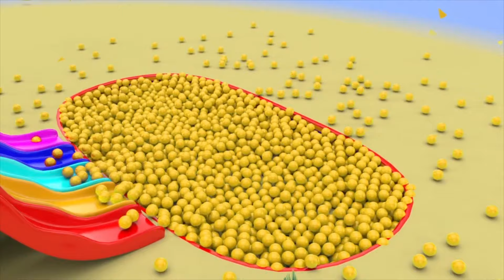Finger Family magyarul, Ujj család és más gyerekdalok LetsgoMartin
LetsgoMartin egy zenés gyerekcsatorna.  Karaktereink: Tifani,  Denisz, Romeo, Ronaldo, Natasa, Anya Apa és az állatok- segítenek nektek megtanulni a számokat, betűket, színeket, állathangokat, táncmozdulatokat és még sok minden mást. Ennél is fontosabb, hogy dalaink olyan értékekre tanítják a gyerekeket, mint a kedvesség, a hála és a barátság. Mi pedig mindent megteszünk annak érdekében, hogy a kicsik nagyon jól érezzék magukat videóink megtekintése közben.
Köszöntünk a LetsgoMartin családban.